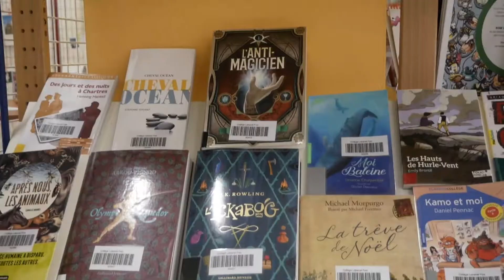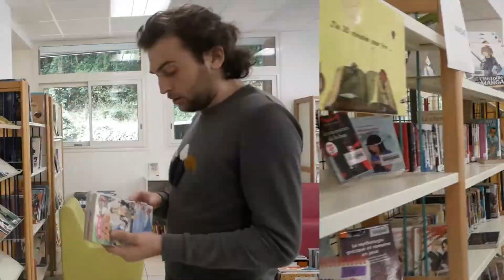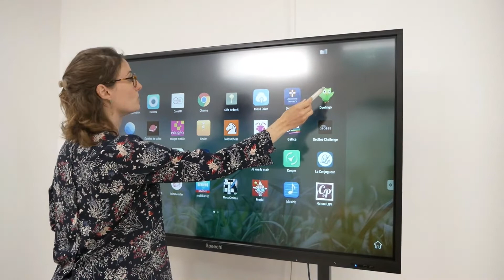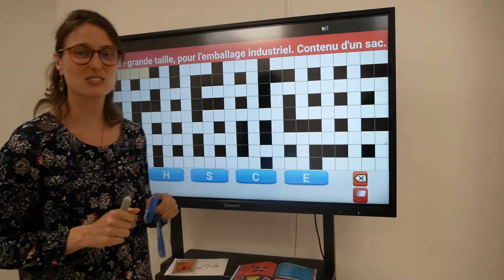Le Métier de Bibliothécaire en Contrat d'Engagement Jeune ! Le stage au collège (EP2)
Aujourd'hui nous rencontrons Alfred pour la suite de ses aventures en Contrat d'Engagement Jeune !

A travers cette vidéo il nous fait part de son ressenti suite à son stage effectué au collège Lakanal que nous remercions !

A travers ses 10 lieux d'accueil sur le département, la Mission Locale Jeune Ariège, service public de proximité, s'appuie sur son réseau de professionnels et offre un accompagnement individualisé et personnalisé à chaque jeune 👍